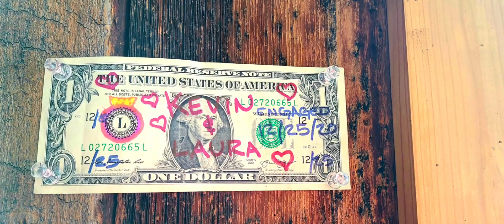Christmas 2020 McCall, Idaho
Our first snowmobile trip on our new 2021 Polaris RMK Khaos 850's. We traveled from McCall to Secesh Stage Stop with lots of playing in between. Beautiful meadows full of powder. We got lots of practice and we got a little better all around. A beautiful weekend!